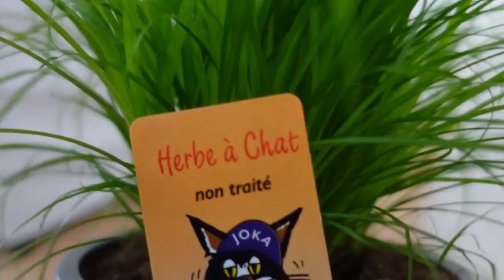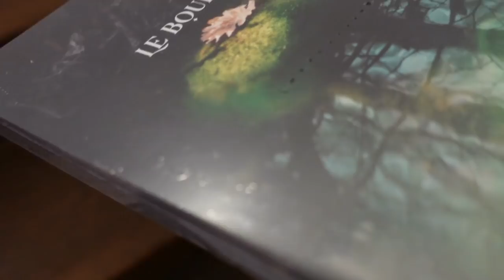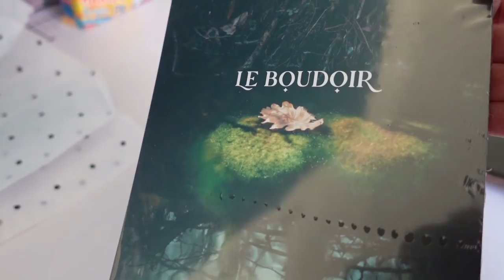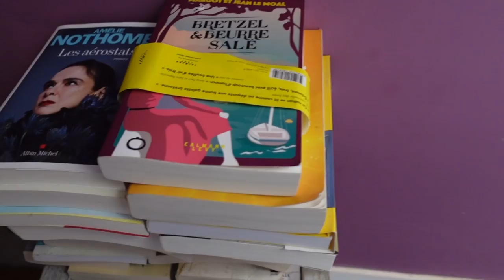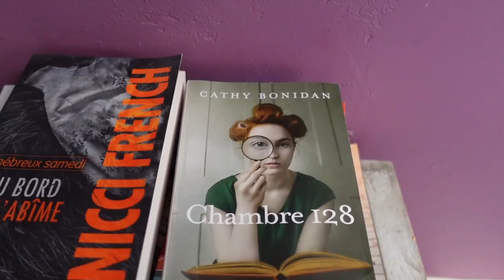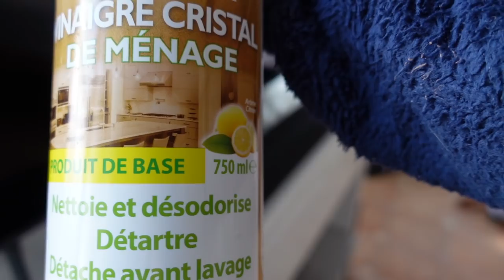UN GROS RANGEMENT S'IMPOSE !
GROS TRI et GROS RANGEMENT